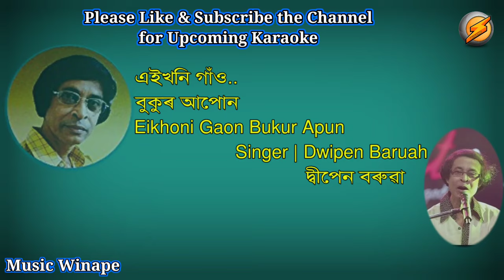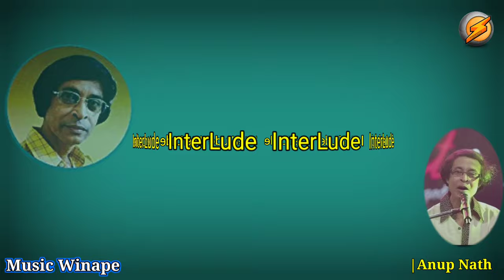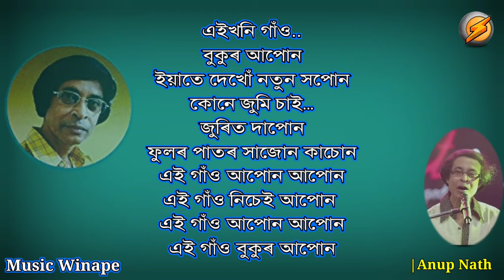Eikhoni Gaon Bukur Apun karaoke | Dwipen Baruah |দ্বীপেন বৰুৱা | Assamese karaoke with lyrics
If Any Objection/Complaint regarding to the Uploaded Video. Please Write in Comment Box and we will Remove the video.We will Definitely Respond to You.Please Do not Apply Copyright take Down Request.

music winape
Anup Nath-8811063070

Assamese music video karaoke

Dwipen baruah song karaoke

assamese karaoke

assamese music track

Dwipen baruah karaokeLyrics 2022

Abhijan dwipen baruah karaoke